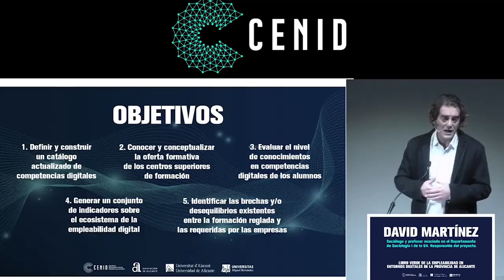El CENID impulsa la innovación digital de las instituciones de la provincia de Alicante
Reivindican que se reparta con equidad y transparencia las subvenciones públicas y se corrijan los desequilibrios entre territorios.
Denuncian que poco más del 16% de las ayudas de la AVI han ido destinado a Alicante, mientras que casi el 84% restante ha sido percibido por Valencia y Castellón.